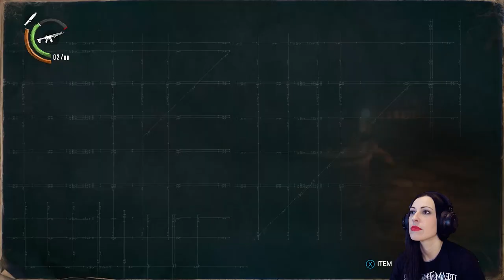The Evil Within 2 Walkthrough Part 16 - Hoffman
Girl plays The Evil Within 2 Walkthrough Gameplay Part 1 6 PC (1080p) with Facecam Reaction - Yukiko Hoffman

The Evil Within 2 is a third-person survival horror video game action video game developed by Tango Gameworks and published by Bethesda Softworks for PC, PlayStation 4 and Xbox One.